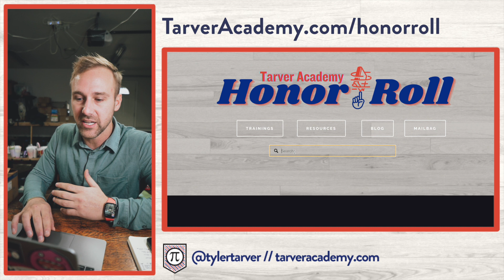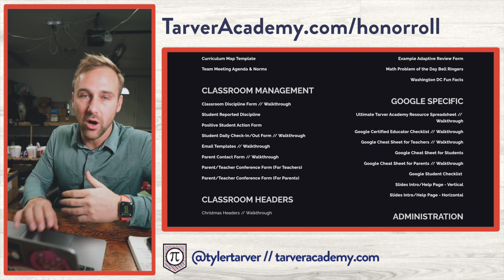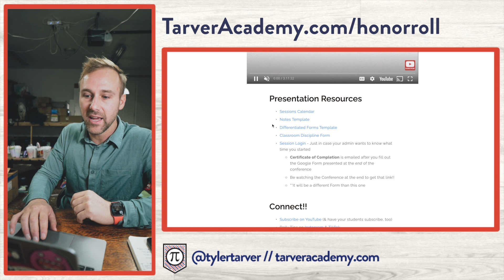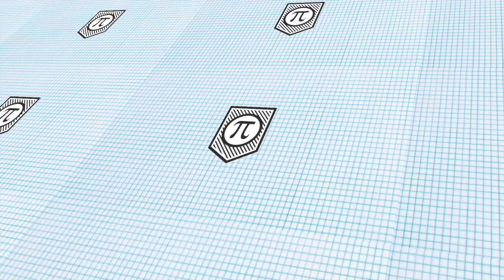Tarver Academy Honor Roll, Explained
Rather join monthly? Hit up
Have Instagram? Dope.

-Tyler aka Tarver Academy